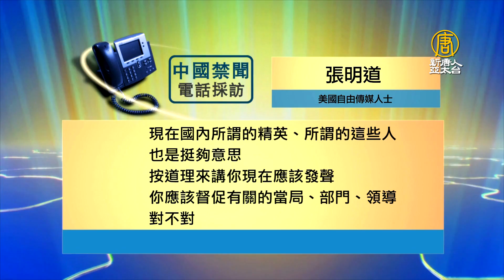中印邊境衝突 中共軍人被爆頭 黨媽不理